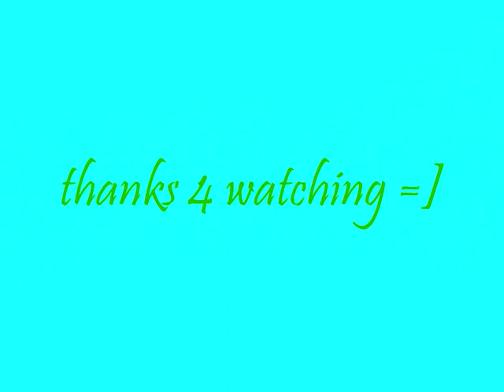dot cotton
random